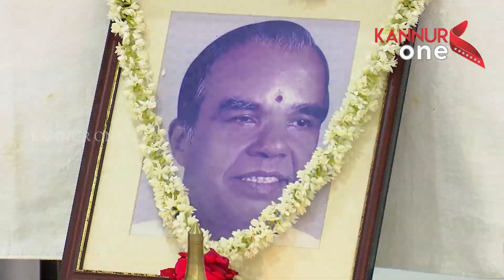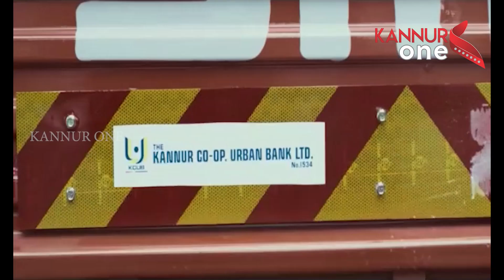ബിജെപി സംസ്ഥാന അദ്ധ്യക്ഷനായിരിക്കെ ചരമമടഞ്ഞ കെ.ജി.മാരാർ ചരമവാർഷിക ദിനം ആചരിച്ചു